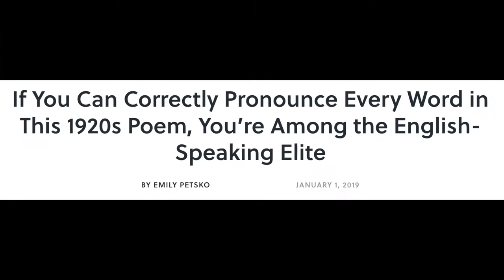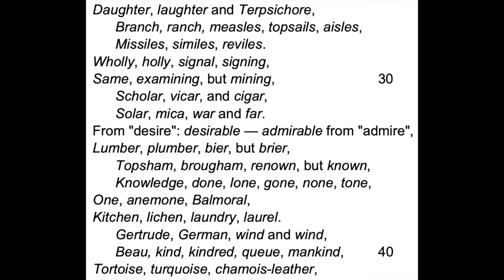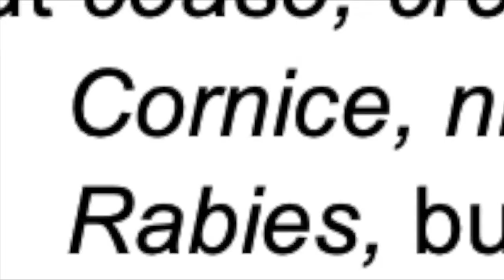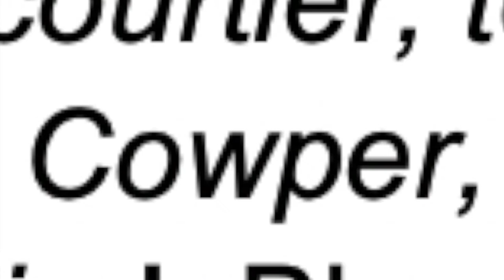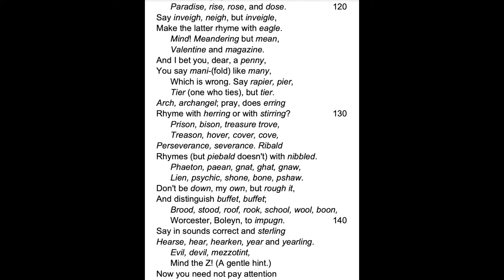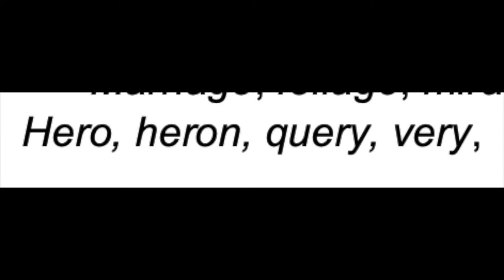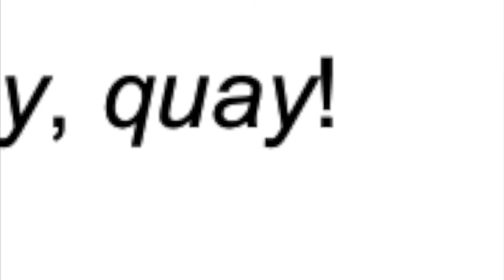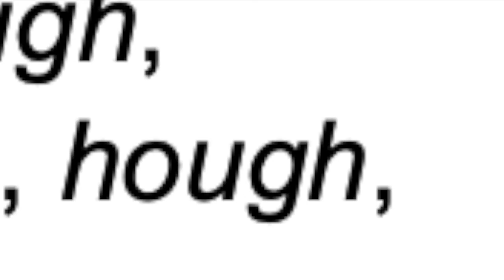Is Ella Amongst the English Speaking Elite?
OK, long list of credits.
Intro by Dravite-Dubs, intro song from the Steven Universe OST.

OKAY WE'RE DONE. I apologize that there's some weird microphone noises, I tried my best to take out as many as I could. I also know that a video of me reading off a bunch of words probably isn't very fun, so I edited in some jokes for the sake a variety.